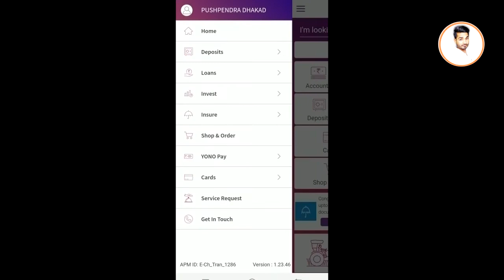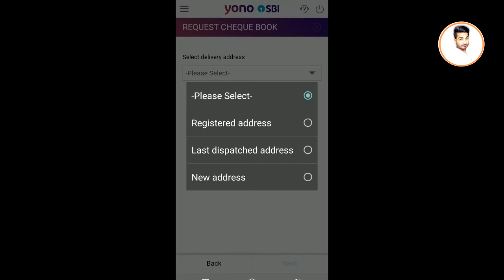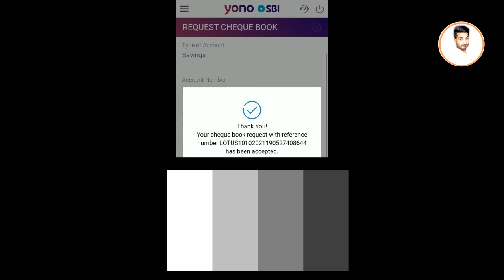sbi yono se cheque book request karen | ghar baithe bina bank jaye cheque book magayen